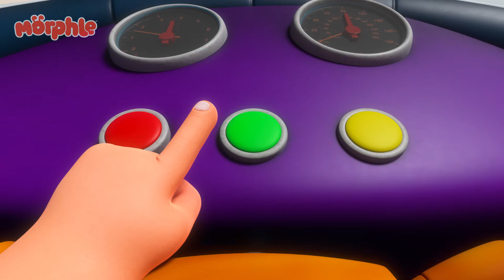Orphle the Superhero | Morphle | Cars, Trucks & Vehicles Cartoon | Moonbug Kids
⭐️Episodes/Songs Order:

00:00 Orphle the Superhero
03:13  Baby Morphle Racers
06:13 Muddy Morphle Takes A Bath
09:19 Real Lion, Green Lion
12:18 Morphle Is Mila's Best Friend?
15:16 Morphle The Ghost
18:25 Robot Orphle And Morphle Cake Chase
21:27 Morphle Family Hide And Seek
24:39 My Big Red Bus And Shrinking Town
27:46 Morphle Is A Shark